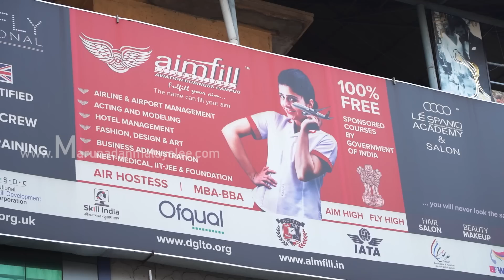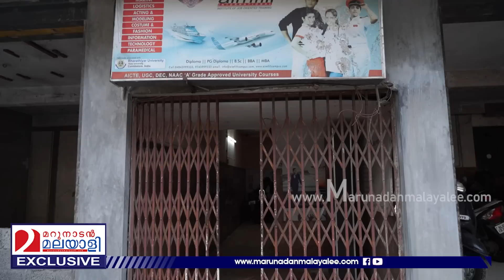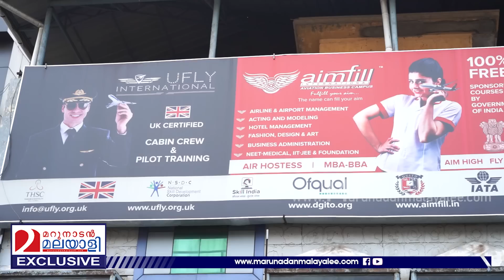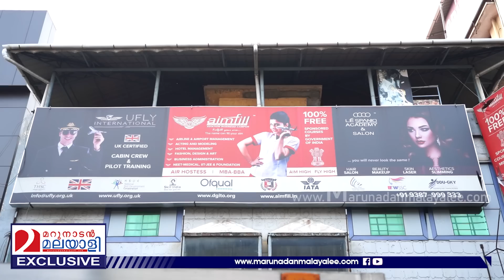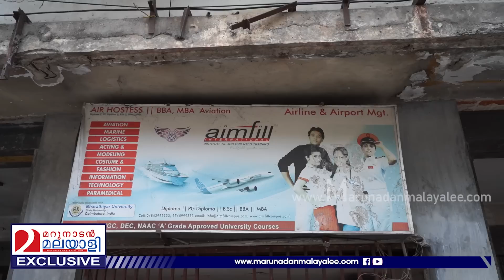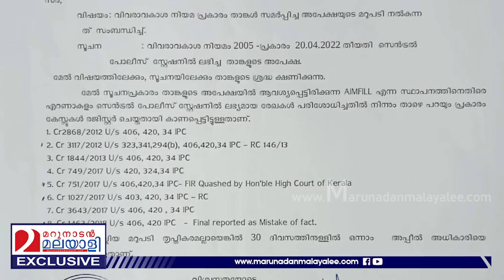ഏവിയേഷൻ കോഴ്സിന്റെ മറവിൽ എയിംഫിൽ സ്ഥാപനത്തിന്റെ തട്ടിപ്പ് I Kochi I Aimfill I Fake Institute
അംഗീകാരമില്ലാത്ത കോഴ്സ്. ഈ തട്ടിപ്പിൽ വീഴാതെ സൂക്ഷിക്കുക